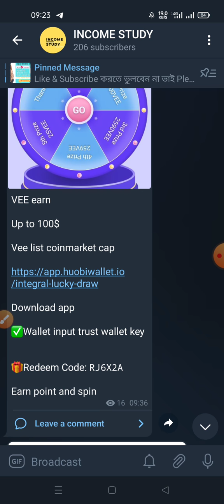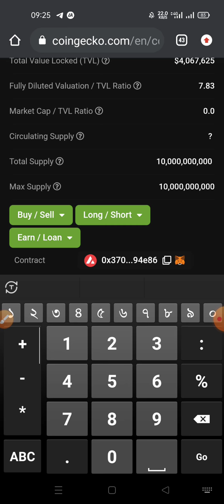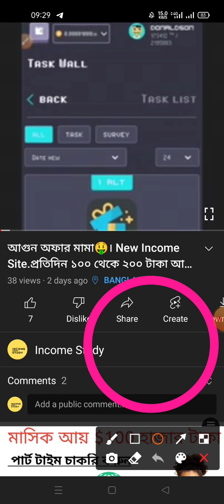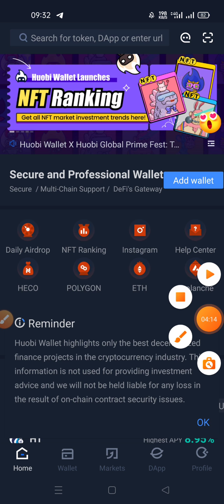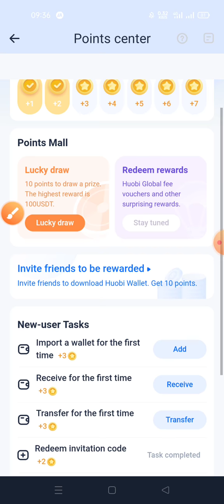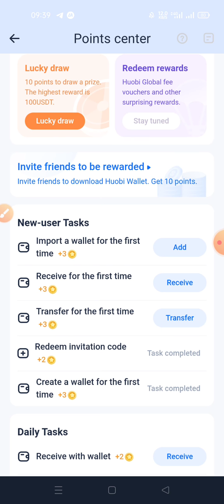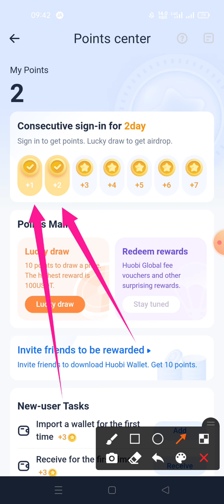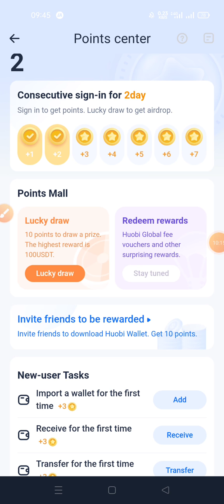New Loot Offer. 🤑 20$ করে সবার ইনকাম হবে।Huobi Wallet New Offer. Don't miss guys🙏🙏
Daily income apps.

Desclaimer